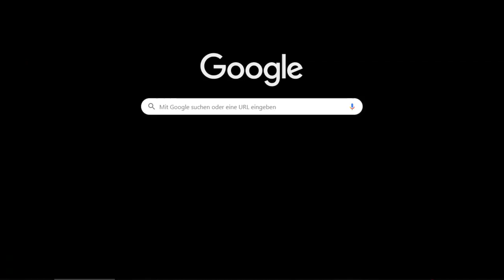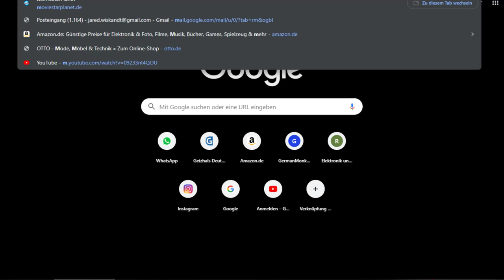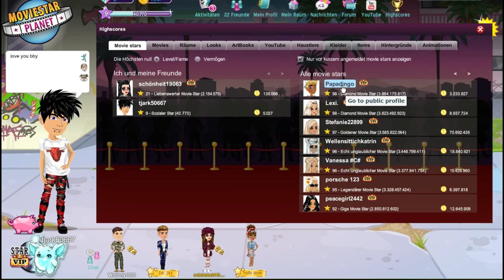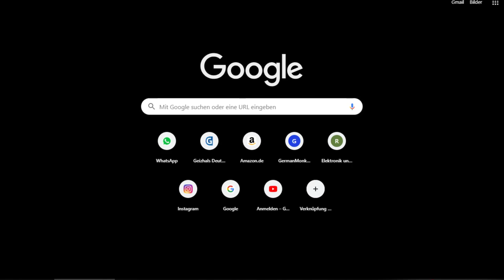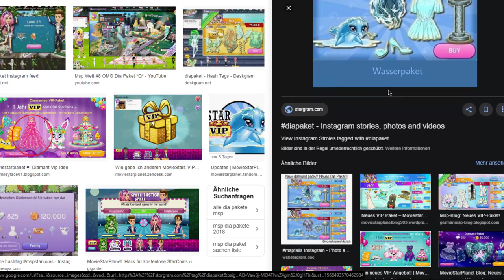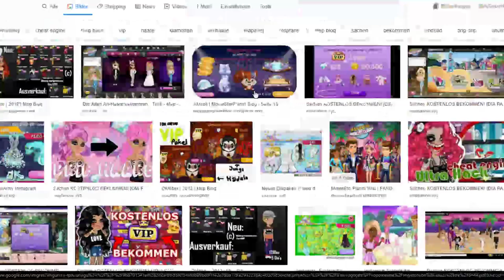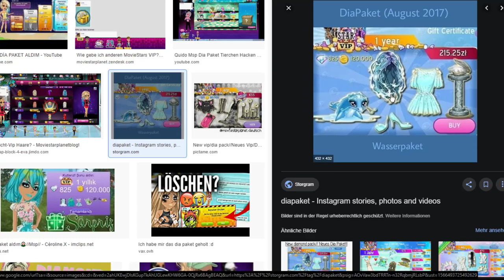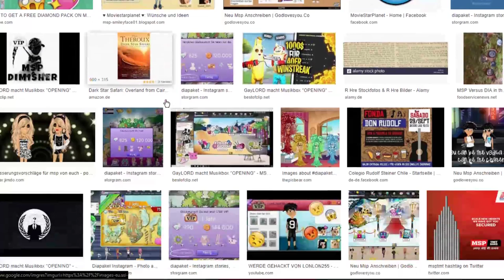mija gaming msp kostenlos drip sachen